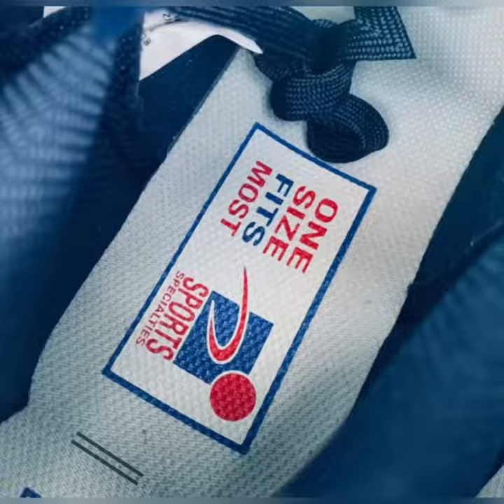Nike Dunk High Corduroy “Official Nike Basketball Merchandise” First Look